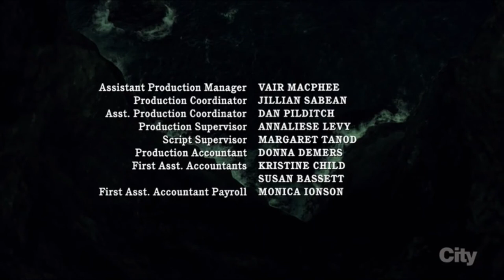Siouxsie Sioux feat. Gloria Gaynor - I, Will, Survive